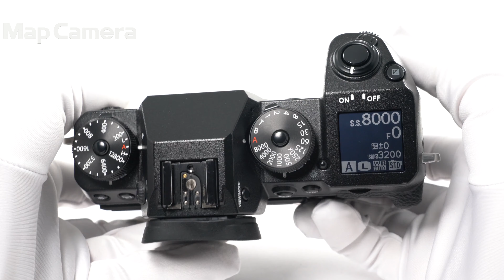FUJIFILM (フジフイルム) X-H1 並品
FUJIFILM (フジフイルム) X-H1

【付属品】
バッテリー・チャージャー・クリップオンフラッシュ・ケーブルプロテクター・ストラップ取付リング・カバー・リング取付補助具

【外観】使用に伴うキズ等あります。実用品として問題なくお使い頂ける商品です。